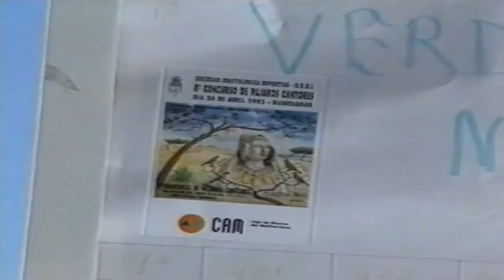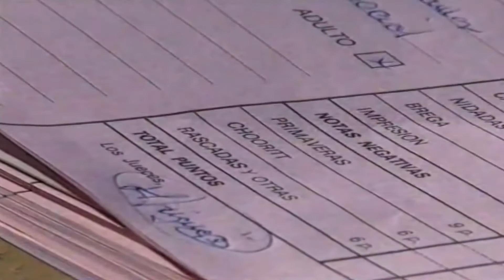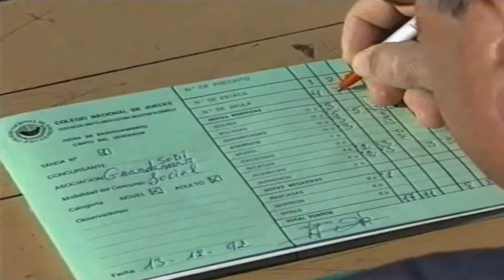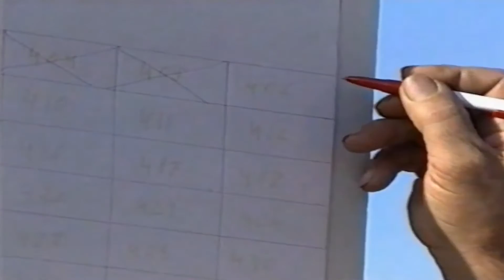LOS FRINGÍLIDOS, CAPTURAS Y CONCURSOS DE CANTO